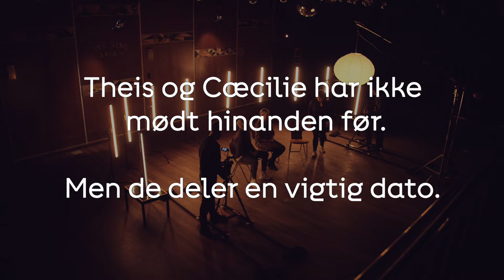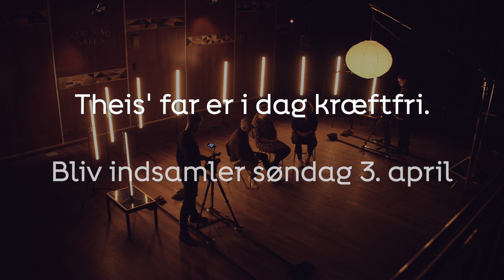Theis og Cæcilie deler en særlig dato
Theis og Cæcilie har aldrig mødt hinanden før, men de deler en særlig dato - nemlig søndag den 3. april.

Se den rørende historie om, hvordan Theis oplevede det, da hans far fik kræft, og hvad det betyder for ham, at Cæcilie for første gang har valgt at samle ind til Landsindsamlingen den 3. april 2022.